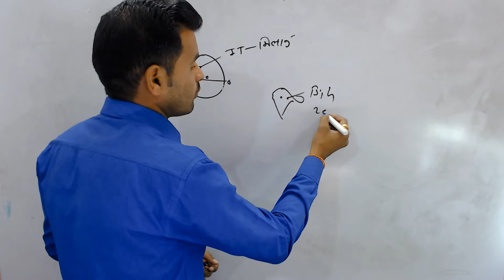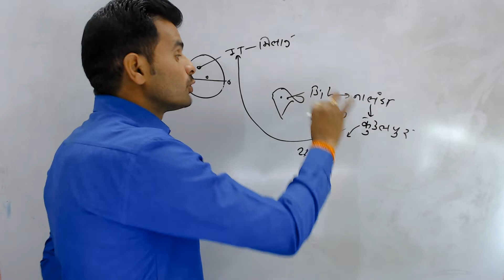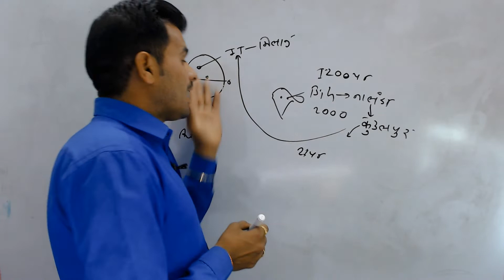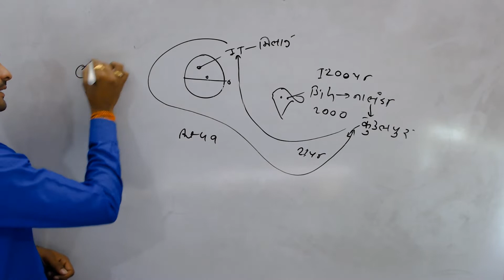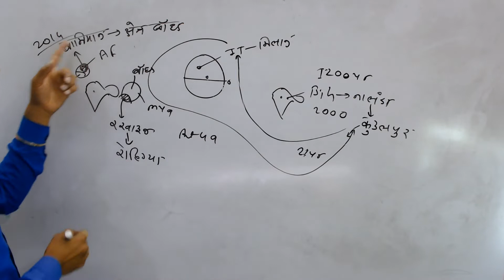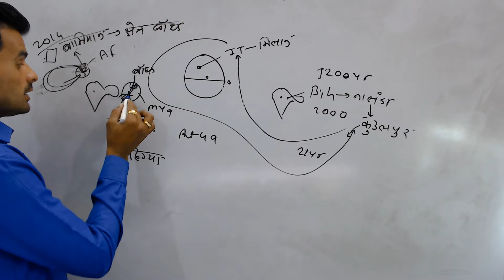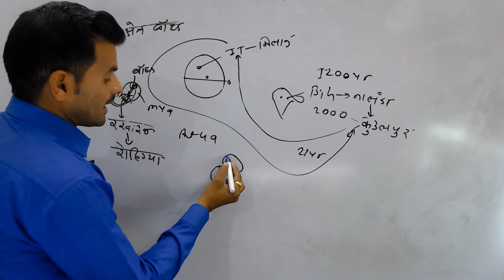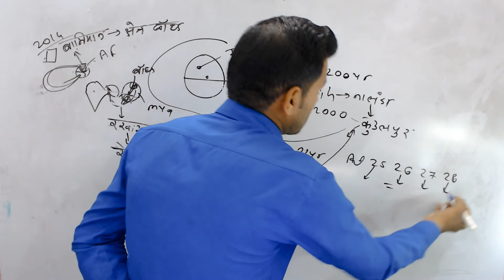बुध्द की मूर्ति वापस आयी. Buddha statue returt to india#gwalvanshi#viral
Link-: add-: plus point s.r imstitute chhindwara

संस्थान का नाम ही काफी है. क्योकि संस्थान से बहुत से विद्यार्थी अब सरकारी सेवा में है. आप यदि चाहे तो एक बार क्लास का विजिट जरूर करे. क्लास टाइम
 7:30to9am और 11:30to1pm. 5to8pm
 plus point s.r इंस्टिट्यूट
पता-: मान सरोवर के पास. गायत्री चेतना केंद्र के बाजु में, मोहन नगर रोड छिंदवाड़ा m.p 480001

Free on youtube (gwalvanshi gs centre)

Contact-: gwalvanshi sir(GS) 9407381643, 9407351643
All competitive exams
PSC/MP POLICE/MPSI/VYAPAM/RAILWAY POLICE/JAIL PRAHARI/FOREST/

Your quaries,
Gwalvanshi gs centre
Plus point s r classes